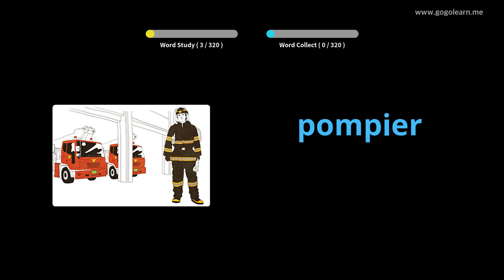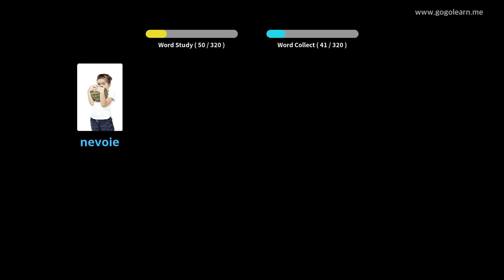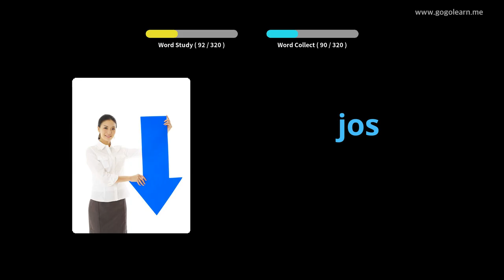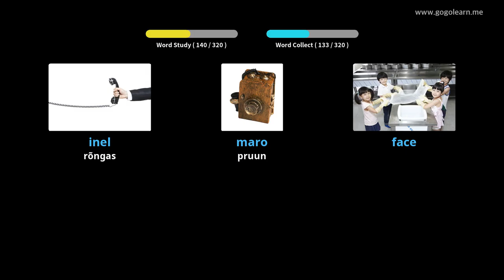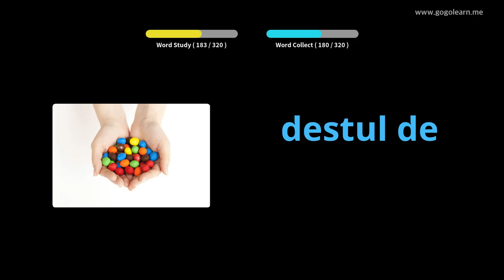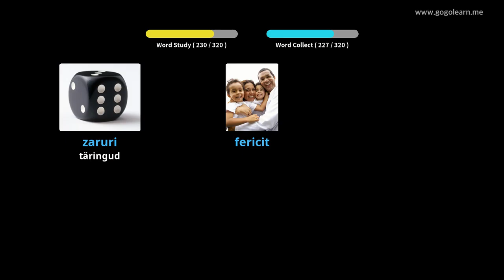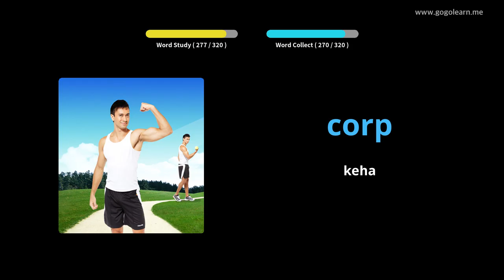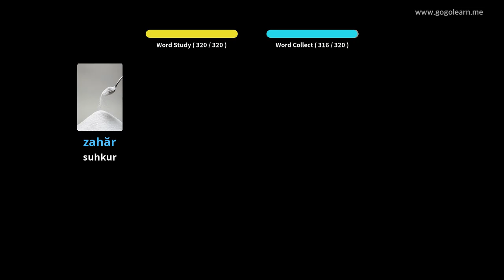Rumeenia sõnavara kuulamine sõidu ajal | Golearn